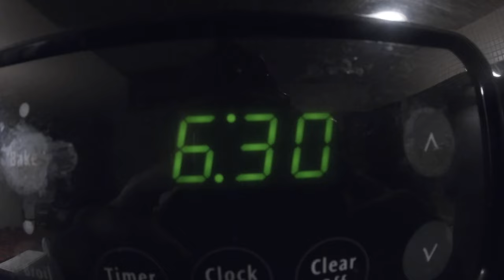California Striper Fishing- Point Pinole 2023 ( December)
Hook used
Reel used
Rod used: Kistler argon lite mh